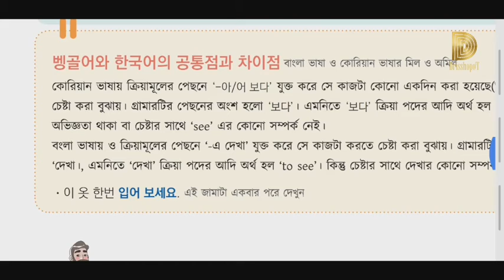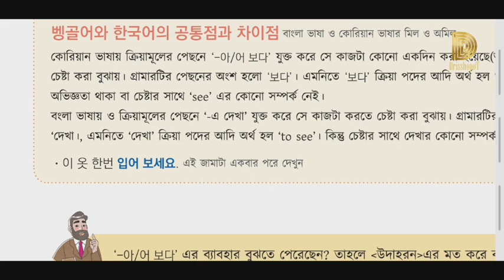Learn Korean | Part 105 | অভিজ্ঞতা, চেষ্টা বোঝানোর ক্ষেত্রে | Bangla to Korean |কোরিয়ান ভাষা শিক্ষা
আমরা শুধু রিডিং এবং শব্দের অর্থ শিখবো । বই সাথে না থাকলেও ভিডিও টি দেখে দেখে শিখতে পারবো । বারে বারে বই বের করার ঝামেলা শেষ। যেকোনো সময় যেকোনো জায়গায় আমরা ভিডিও টি দেখে পড়ে ফেলতে পারবো ।

Part 104 | চেষ্টা ও অভিজ্ঞতা বুঝাতে